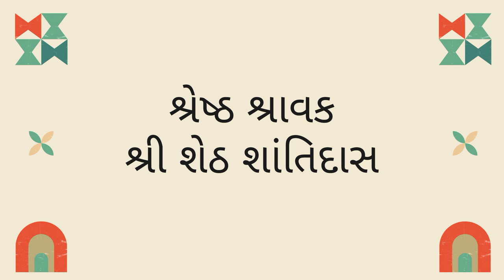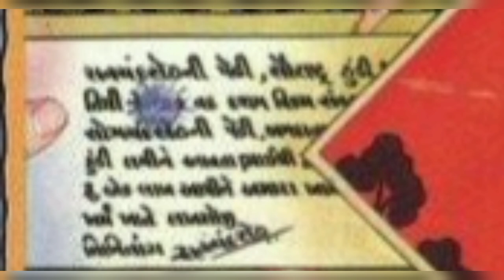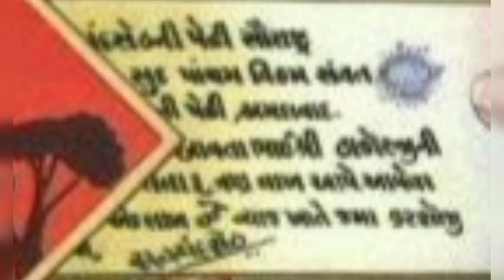Shreshtha Shraavak Shri Sheth Shantidas |શ્રી શેઠ શાંતિ દાસ | સુશ્રાવક વંદના |Jain Facts And Stories